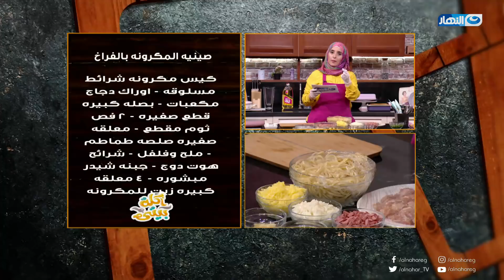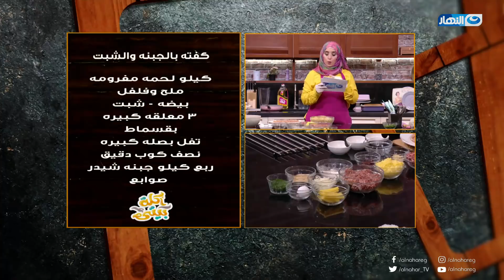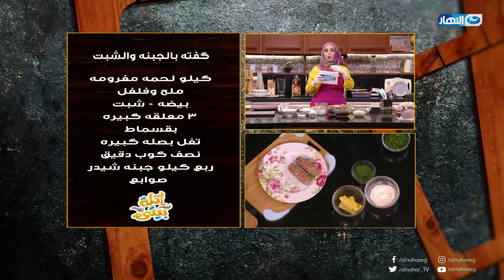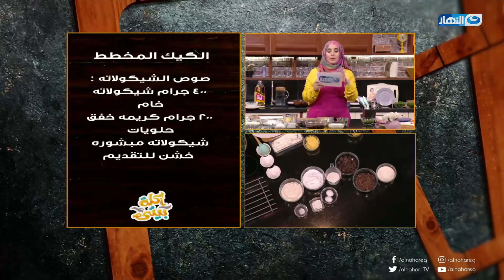أكلة بيتي - صنية مكرونة بالفراخ - كفتة محشية بالجبنة والشبت - كيك مخطط في حلقة 18 مارس 2019